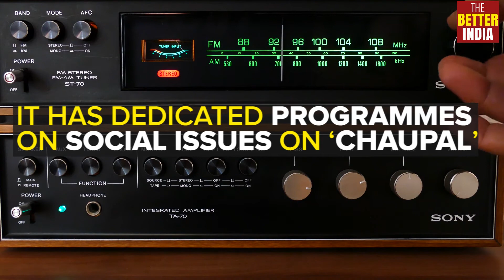Radio Kasoot- Haryanvi in Australia!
This software engineer brought Haryanvi to Radio in Australia.